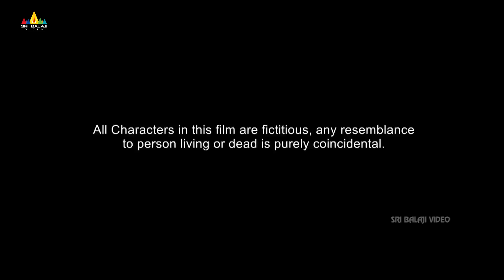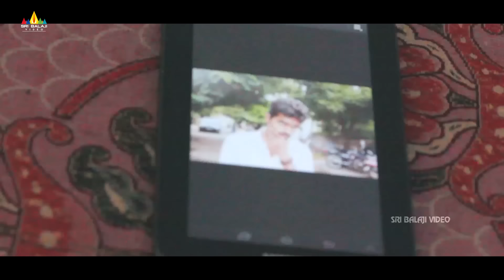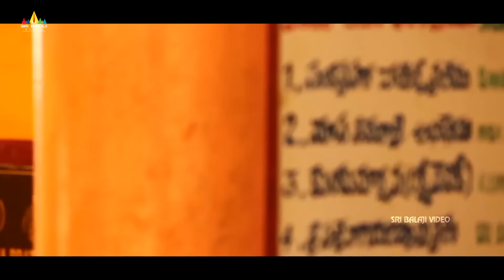Love Track Short Film | Telugu Latest Short Films | Sri Balaji Video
Watch Latest Short Film "Love Track" under Banner Apsara Crezy Films.